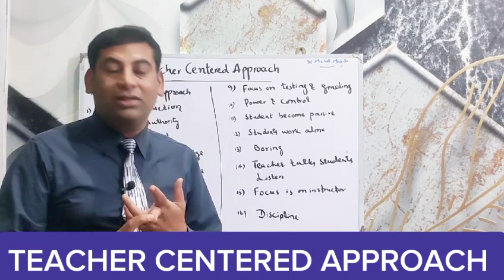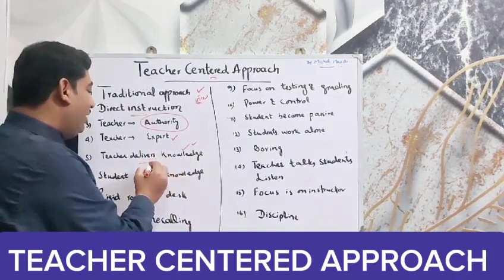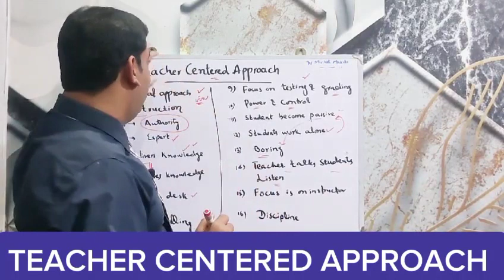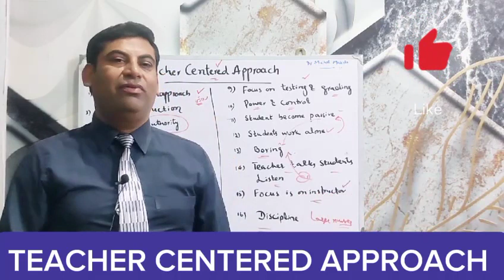TEACHER CENTERED APPROACH